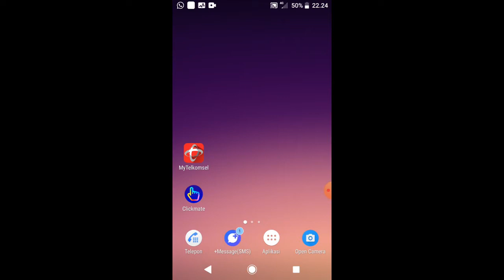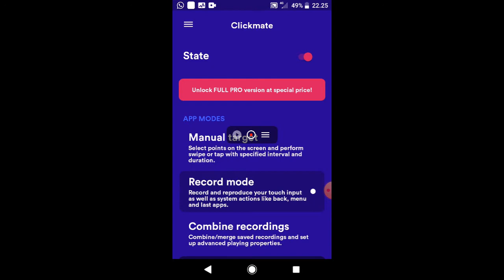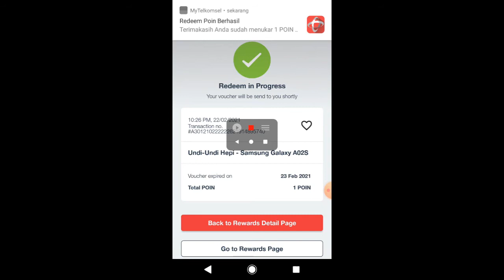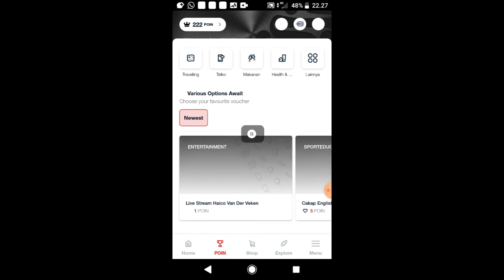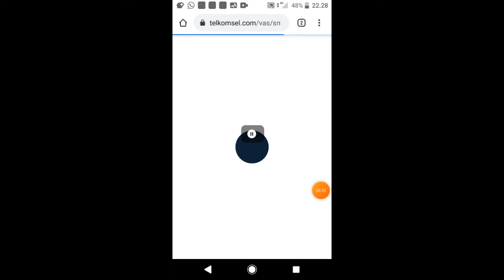CARA CEPAT TUKAR POINT MY TELKOMSEL (1 X KLIK) - ADA JALAN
"Assalamu'alaikum , teman -teman ""ADA JALAN""

Divideo kali ini saya bagikan informarsi , tips cepat tukar point my telkomsel dengan praktis dan mudah.Untuk caranya kita membutuhkan aplikasi pihak ketiga, namanya CLIKMATE yang bisa teman-teman download di playstore"